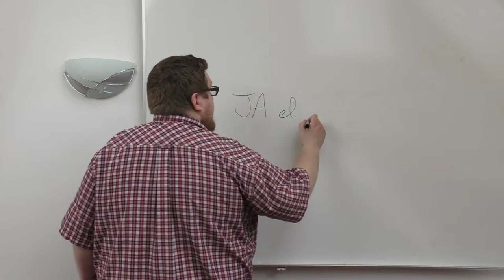Hvad vi bygger på 27 om munke og nonner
Hvad bygger Kirken ved Tange Sø, som en Evangelisk Luthersk kirke på? I denne video serie vil kirkens præst Jón Poulsen med udgangspunkt i de 28. trosartikler fra Den Augsburgske Bekendelse forklare, hvad vi tror og bygger på.

Denne video omhandler emnet: Om munke og nonner

Er du interesseret i at læse trosartiklerne fra Den Augsburgske Bekendelse i deres fulde længde, kan det gøres her